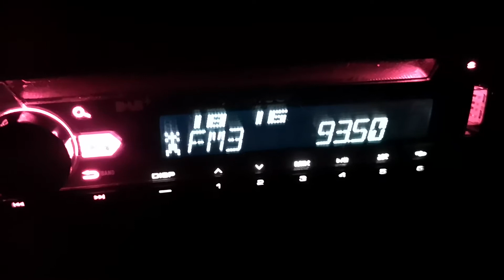93.5 SVK SRO1 Bardejov Stebnicka Magura 701 км в Опанец